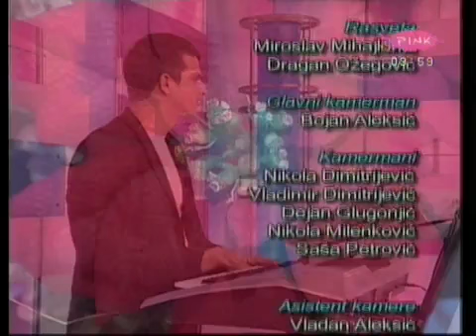Nemanja Radonjic - SESTRA SUDBINA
jutarnji program TV PINK